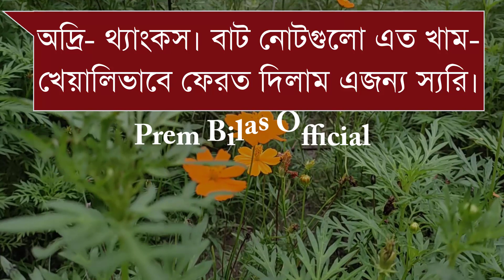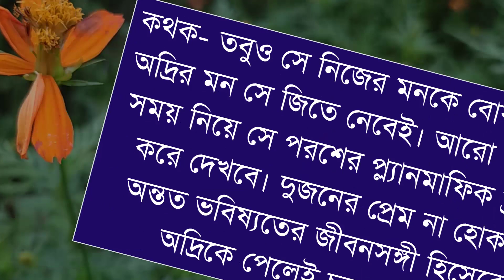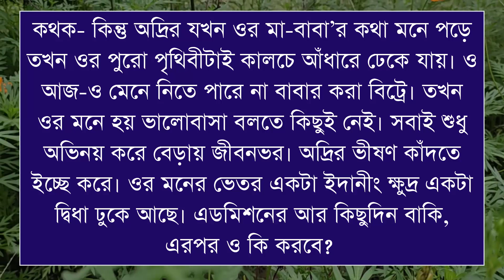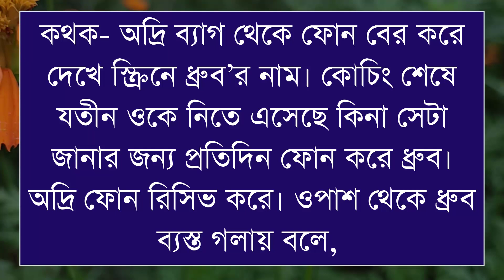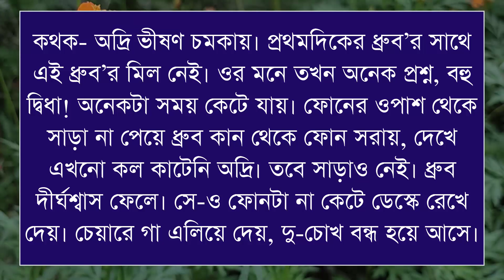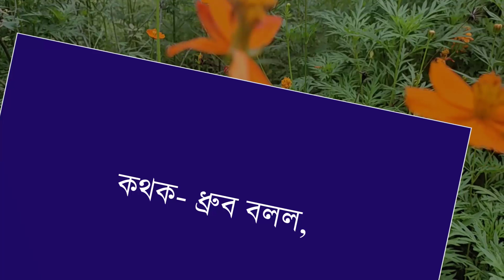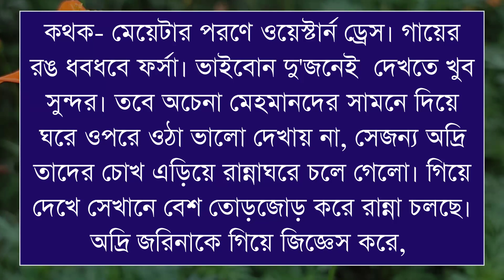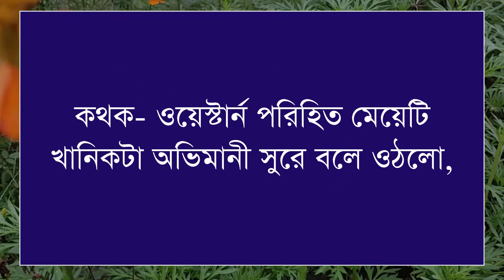দুষ্টু মেয়ের মিষ্টি জামাই || পর্ব-৯ || সকল পর্ব || A Pure Love Story || Prem Bilas Official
✔• Voice Artist : Ashik-Prinka-Lisa + 20
✔• Thumbnail Edit : MD Nosib
✔• Video Edit :MD Nosib